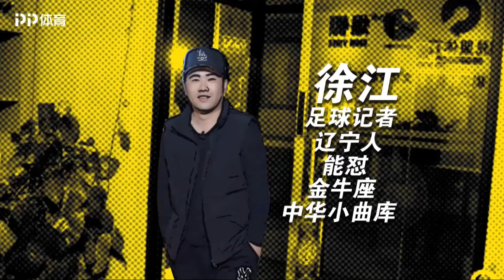《中超吐口秀》第二季第22期 中国文化传播大使——帕托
2018中国平安中国足球协会超级联赛，简称为“2018中国平安中超联赛。正式名称英文为“2018 Ping An Chinese Football Association Super League”，是由中国足球协会组织的，是中国大陆地区最优秀的职业足球俱乐部参加的全国最高水平的足球职业联赛（中国港澳台有各自的联赛），仿照英格兰足球超级联赛，简称为中超联赛。该联赛开始于2004年，脱胎自原中国足球甲级A组联赛。